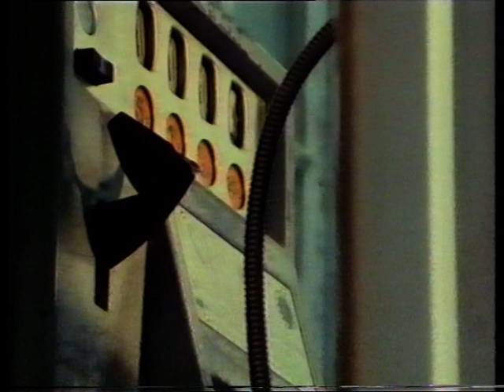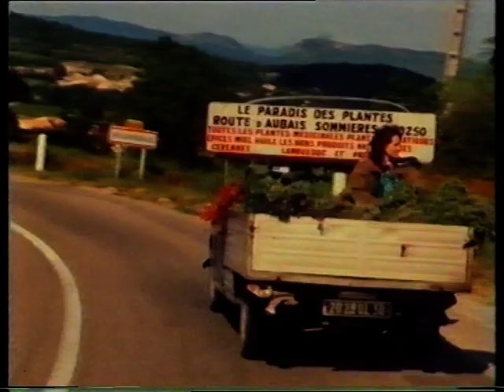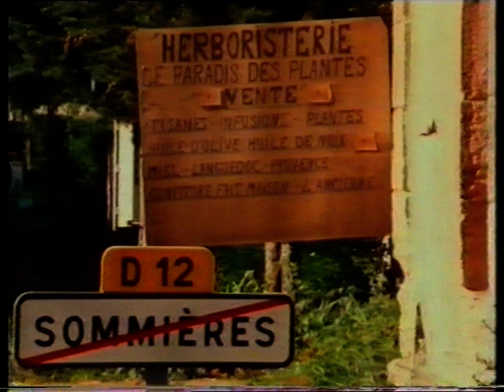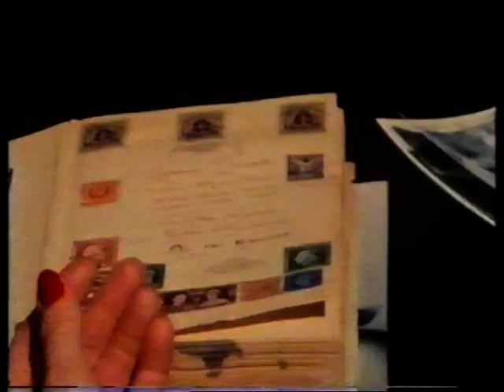(Part 1) Silent Days in Sommieres with Lawrence Durrell and Judy Hawes: By Von Peter Leippe 1987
Title: Silent Days in Sommieres (Stille Tage in Sommières): A Film by Von Peter Leippe. (Part 1, 2, 3)

About This Film: In 1987, filmmaker Von Peter Leippe created a unique cinematic piece titled "Silent Days in Sommieres," featuring the esteemed British writer Lawrence Durrell and Judy Chili Hawes, the co-founder of the October Gallery in London. This film captures a profound conversation between Durrell and Hawes in the picturesque town of Sommieres, France.

At the personal invitation of Lawrence Durrell, Chili Hawes leaves the vibrant art scene of London behind to engage in a dialogue that explores themes of art, literature, and life. This meeting was not just a discussion but an exploration of the tranquility and reflective quality of Sommieres, which has been a silent witness to many such conversations.

Sommières is a municipality in southern France.

The writer Lawrence Durrell lived in Sommières from 1966 to 1990, and was buried in the churchyard of the Chapelle St-Julien de Montredon. His most famous work is The Alexandria Quartet, published between 1957 and 1960. The best-known novel in the series is the first, Justine. Beginning in 1974, Durrell published The Avignon Quintet, using many of the same techniques. The first of these novels, Monsieur, or the Prince of Darkness, won the James Tait Black Memorial Prize in 1974. The middle novel, Constance, or Solitary Practices was nominated for the 1982 Booker Prize. By the end of the century, Durrell was a bestselling author and one of the most celebrated writers in England.

Why Watch?

Literary Insight: Gain rare insights into the thoughts and musings of Lawrence Durrell, one of the 20th century's literary giants.
Artistic Crossroads: Discover the intersection of art and literature through Chili Hawes's perspectives and experiences.
Historic Sommieres: Experience the serene ambiance of Sommieres that has inspired many artists and writers.

Join us on this nostalgic journey back to 1987 and experience the silent days in Sommieres through this beautifully crafted film.